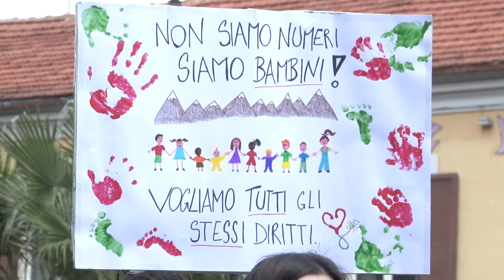Carenza pediatri in Val Pescara: sit in sotto alla Regione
La carenza di pediatri in Val Pescara continua a creare polemiche. Questa mattina sit-in di genitori e cittadini sotto alla sede della Regione